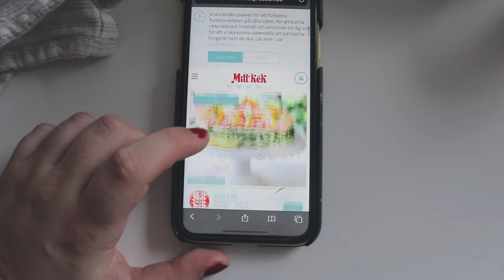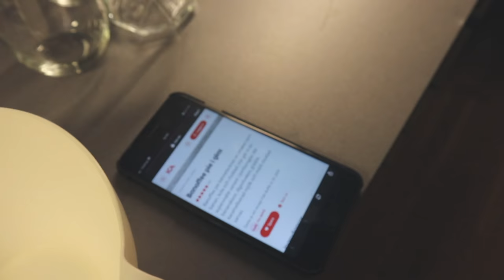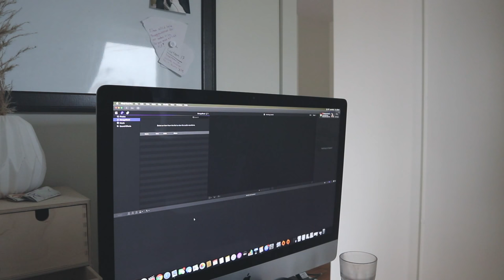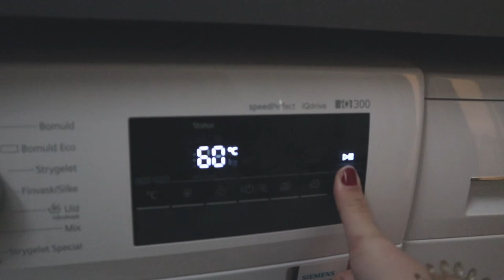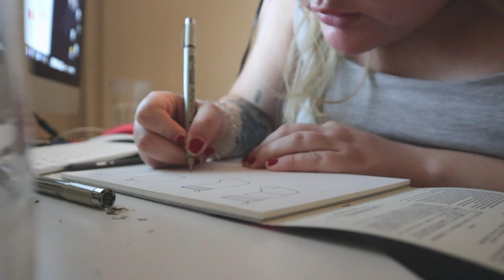Vlogg: VI FIRAR 3 ÅR TILLSAMMANS